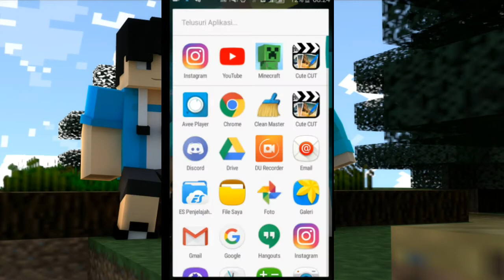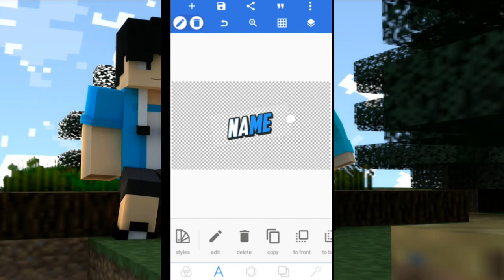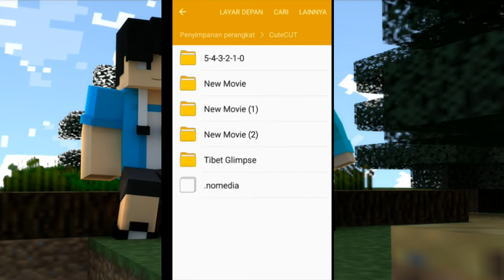TEMPLATE + CARA EDIT SPESIAL 55 SUBS